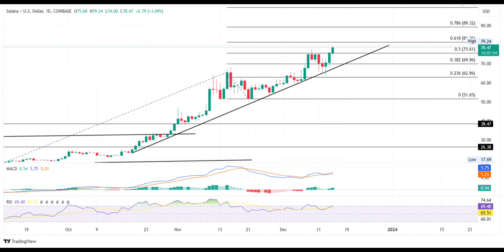Solana(SOL) Coin Price Prediction 2023 / Solana(SOL) Coin News Today /Solana(SOL) Technical Analysis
Hello, dear viewers! Today, we bring you a video focused on up-to-date information and technical analysis of SOLANA (SOL) coin.

🚀 SOLANA(SOL) Coin Price Prediction 2023:
In this video, we will examine SOLANA's 2023 price predictions. Taking into account its historical performance and the trends in the crypto market, we will evaluate where SOLANA might be heading.

📰 SOLANA(SOL) Coin News Today:
Current news is crucial in the world of crypto. In this segment, we will cover the latest news and developments related to SOLANA (SOL) coin. We'll provide you with the most recent information about project updates, partnerships, and other significant events.

📈 SOLANA(SOL) Technical Analysis:
Technical analysis helps us understand SOLANA's price movements and trends. We will assess SOLANA's future potential with chart-based analyses. We'll discuss support and resistance levels, chart patterns, and indicators.

Keep watching this video to learn more about SOLANA(SOL).